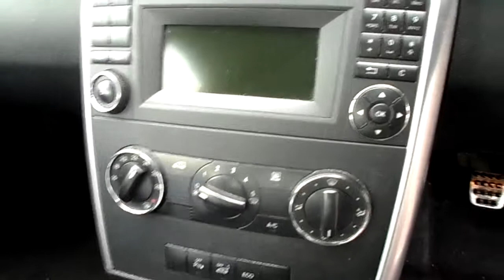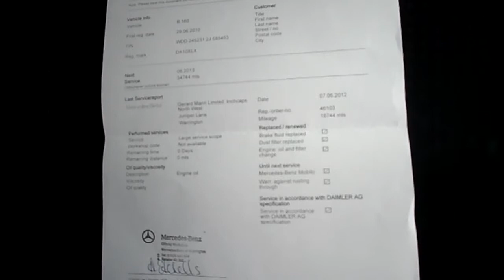www dealerpx com Mercedes B160